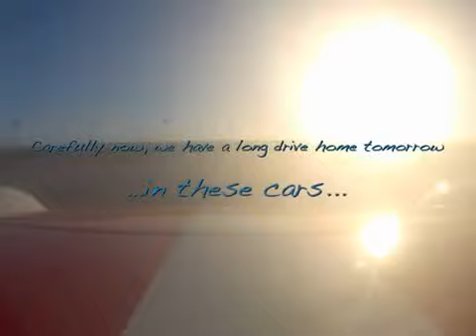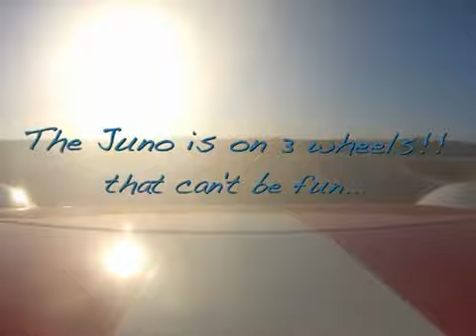90 Minute Race Aldo Scribante 2012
Well, its a bit amateurish and you can ignore all the "insert text here" banners...Oops! It was an intense race. Enjoy!